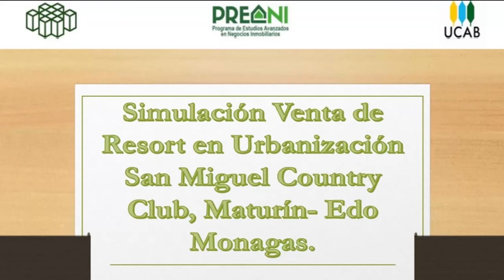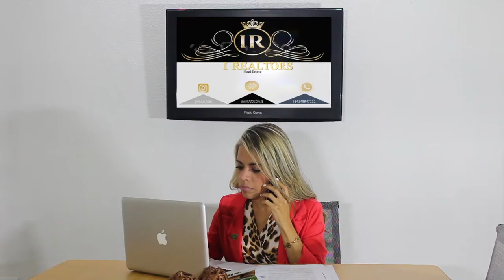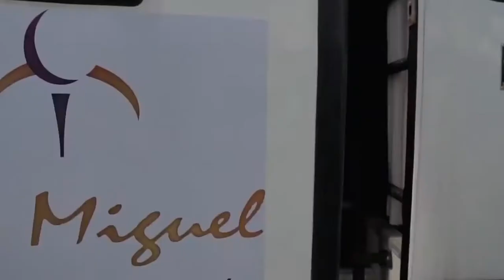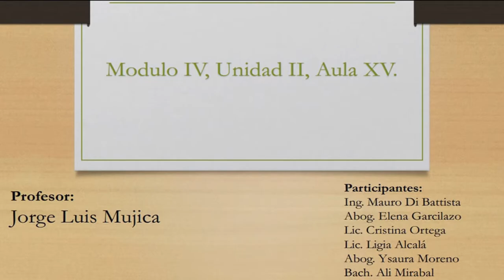Simulación Venta de Resort en Urb. San Miguel Country Club, Maturín - Edo Monagas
Módulo IV, Unidad II, Aula XV.
Profesor: Jorge Luís Mujica